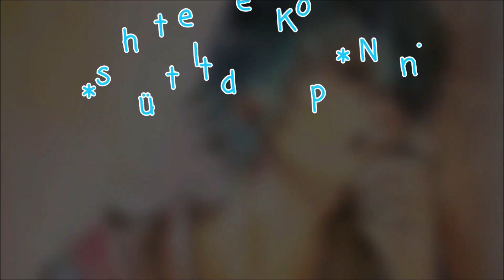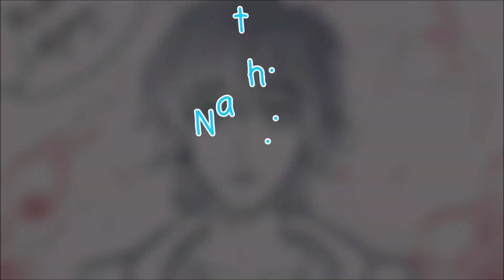Vergissmeinnicht Staffel 2 - #1 *Katinka*